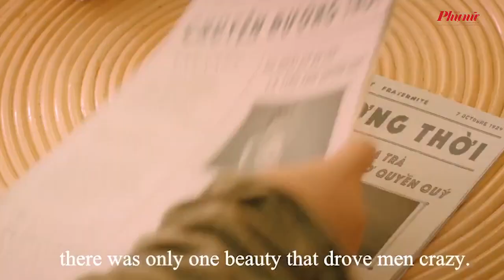3 dự án điện ảnh Việt hứa hẹn vực dậy phòng vé đầu năm 2023 | Báo Phụ Nữ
Nhà bà nữ, Chị chị em em 2 và Siêu lừa gặp siêu lầy hứa hẹn sẽ là 3 cái tên của điện ảnh Việt vực dậy phòng vé đầu năm 2023.